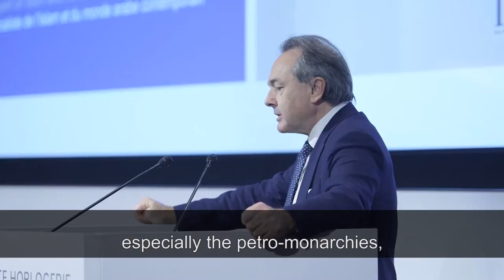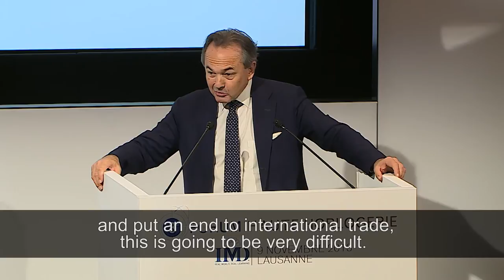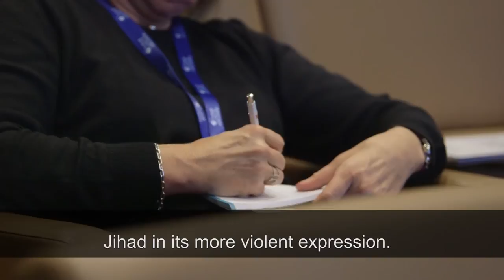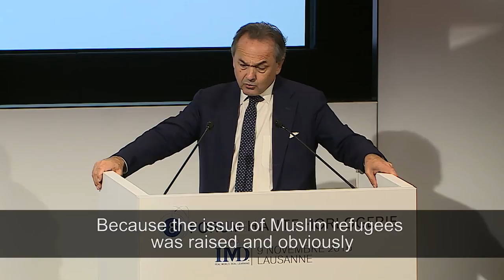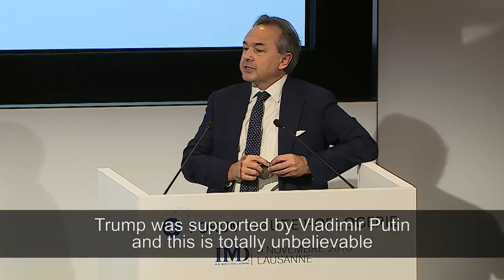Gilles Kepel intervention during the 8th Forum the la Haute Horlogerie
HOW THE MIDDLE EAST INFLUENCES WESTERN POLITICS

An authority on Islam and the contemporary Arab world, Gilles Kepel was among speakers at the 8th Forum de la Haute Horlogerie. He described the extent to which the Middle Eastern crisis is influencing electoral choices in the United States and Europe.

"It's no surprise coming from the Forum de la Haute Horlogerie, but I have to say the timing couldn't have been better!" Gilles Kepel found the perfect introduction to his presentation before the 400 guests at the eighth Forum, held at IMD in Lausanne on November 9th, the day after the American presidential election. Kepel, a specialist on Islam and the Arab world who lectures at Ecole Normale Supérieure and the Paris Institute of Political Studies, made extensive references to the night's surprising result and linked it to the situation in the Middle East. "Donald Trump's success reflects tectonic changes taking place on a global scale, including in French society," he declared. Part of the French population has indeed expressed anti-Muslim sentiment, a situation which echoes that of the United States, whose president-elect made a bar on Muslims entering the US one of the pillars of his campaign.